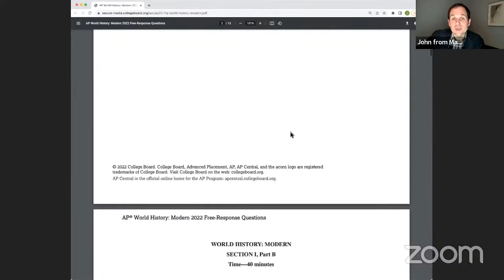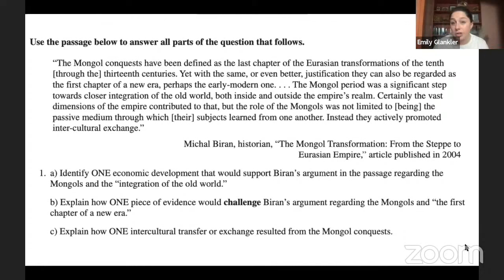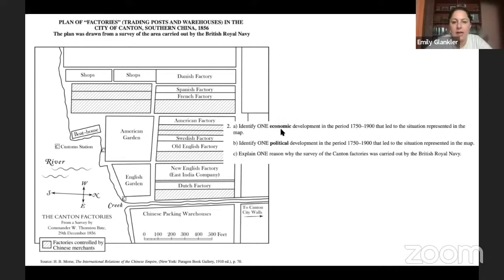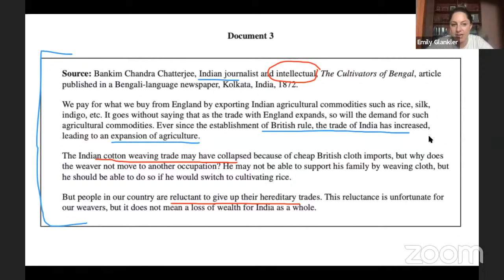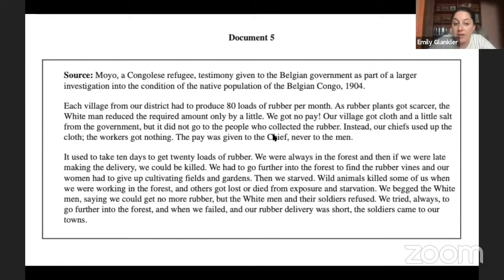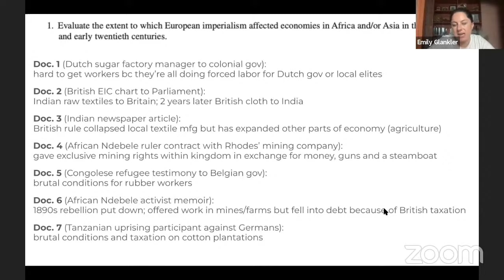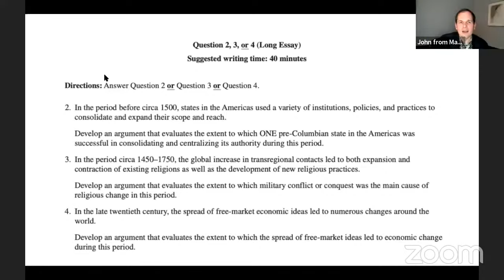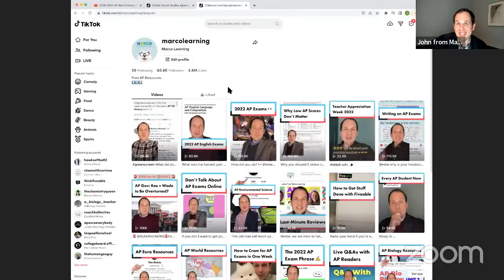2022 AP World History Free-Response Questions with Emily Glankler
College Board has released the prompts for the 2022 AP World  History Exam. @AntiSocialStudies will be breaking down those free-response questions in this video.